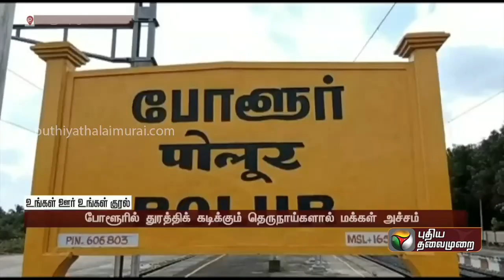இருபுறமும் நடைபாதை ஆக்கிரமிக்கப்பட்டுள்ள பெல்ஸ் சாலை | PTT